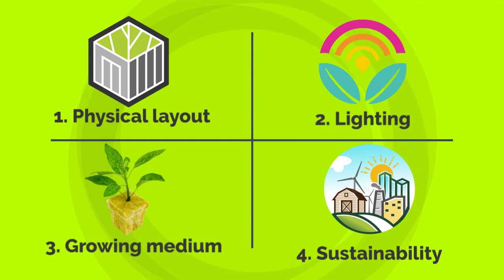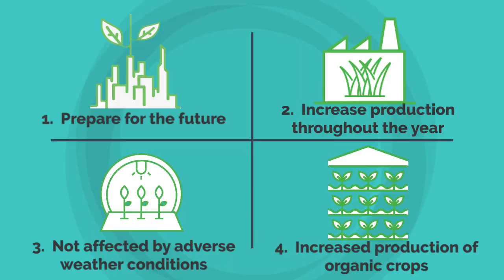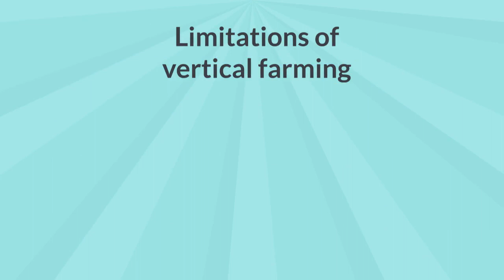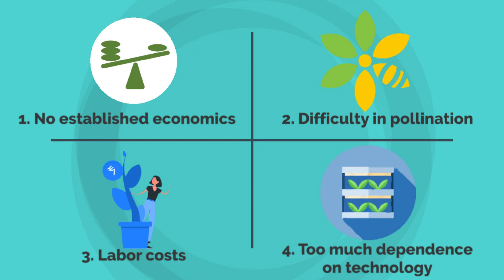Introduction to hydroponics 9. Vertical Farming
Contents
What Is Vertical Farming?
How Vertical Farming Works?
Advantages of Vertical Farming
Limitations of Vertical Farming